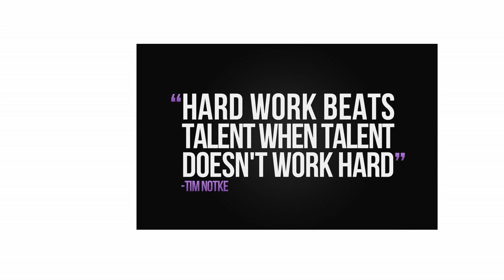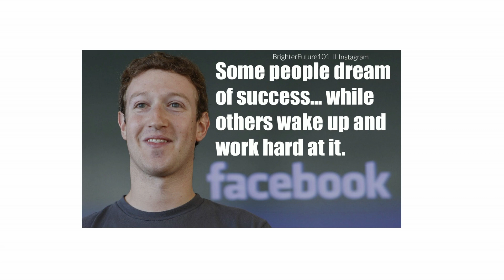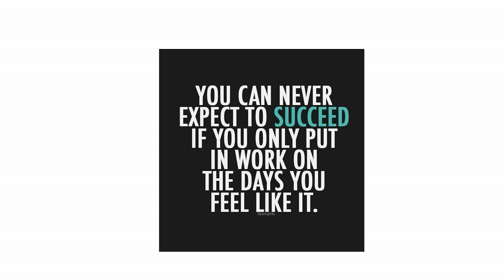unknown secretes behind sivakarthikeyan success story in tamil